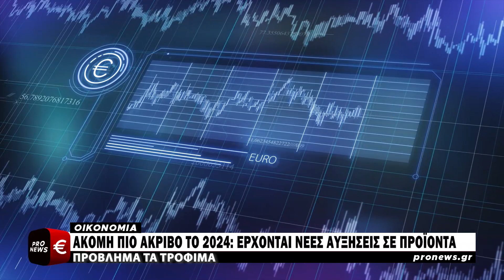Ακόμη πιο ακριβό το 2024: Έρχονται νέες αυξήσεις σε προϊόντα – Πρόβλημα τα τρόφιμα